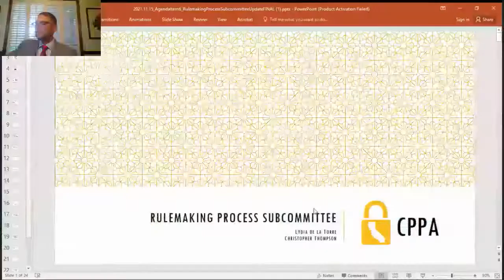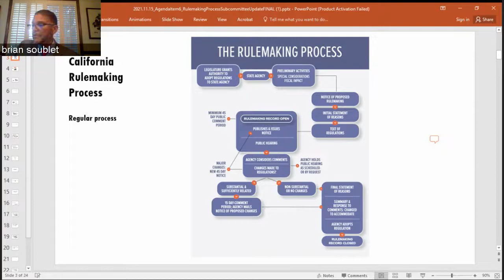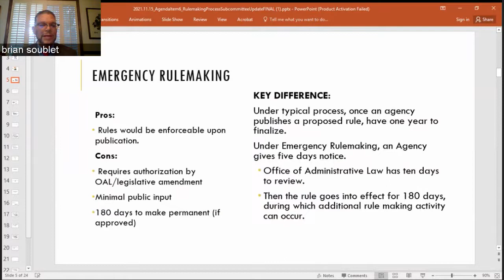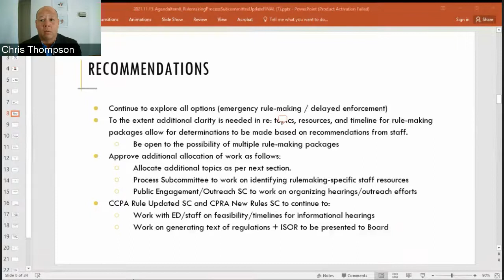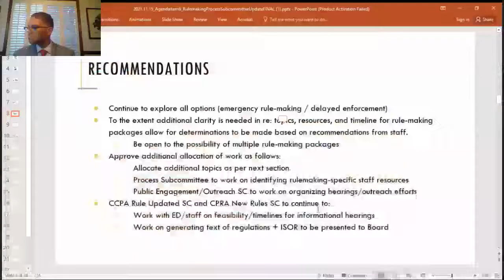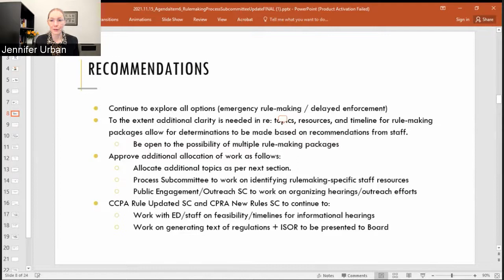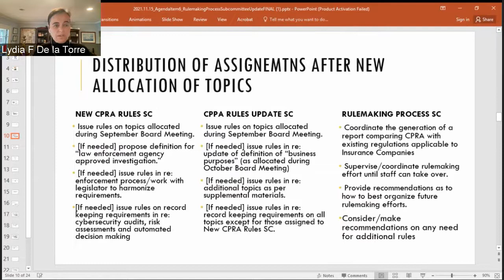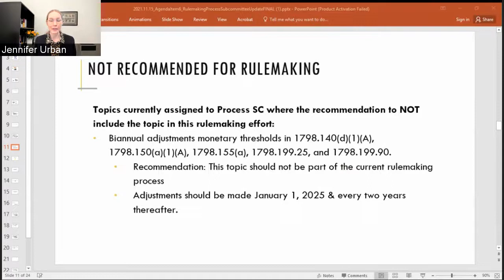1. November 15, 2021 (Part 1 of 2) - California Privacy Protection Agency - Board Meeting